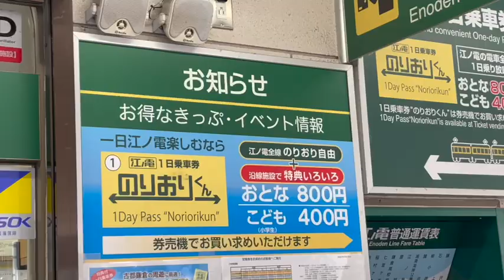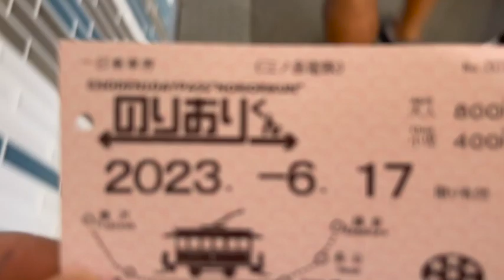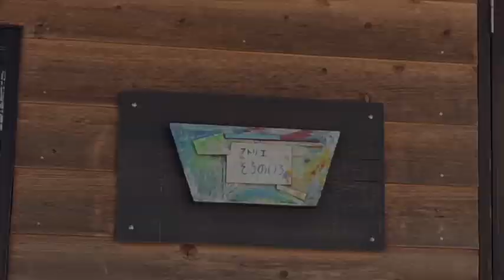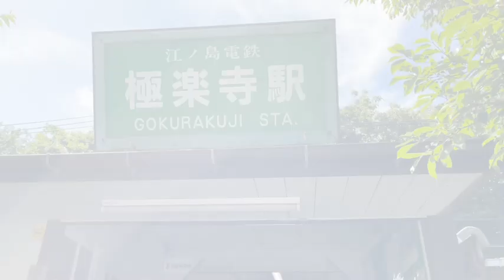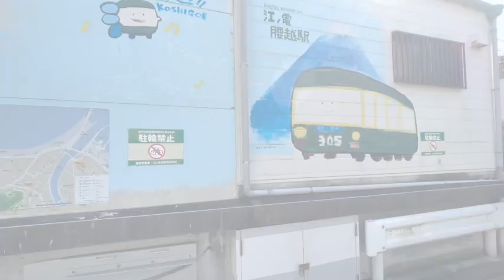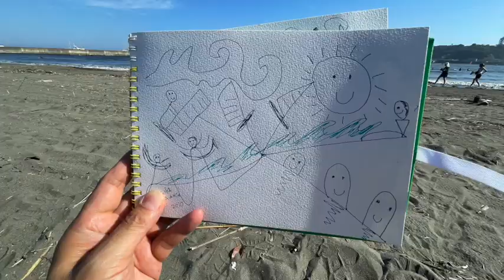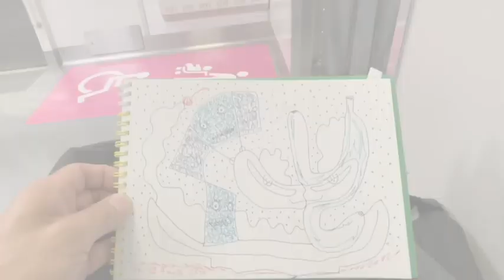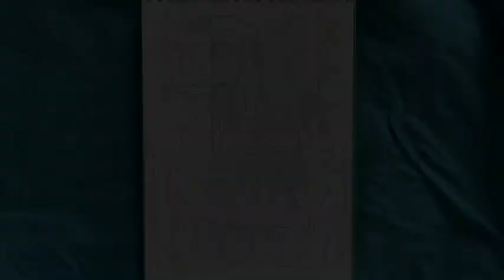鎌倉、江ノ電でスケッチ→アクリル絵の具で絵を描く！+夏の個展会場Gasshuさんの紹介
2023/8/11〜8/20
個展『空想と鎌倉』
場所：革と手づくりの店Gasshu
神奈川県鎌倉市御成町6-15
11:00～17:00 (月・火 定休日)

★絵画と手描きTシャツ展。
今回は江ノ電で行った場所のスケッチをもとに描いた絵を何点かと、
その他の絵画や手描き雑貨などたくさん展示販売いたします！
​★在廊日：11(金), 12(土), 13(日), 19(土), 20(日)
​在廊中はペイントの注文も承ります。
キャンバスや紙はもちろん。お持込のものにもその場で即興ペイントもいたします。